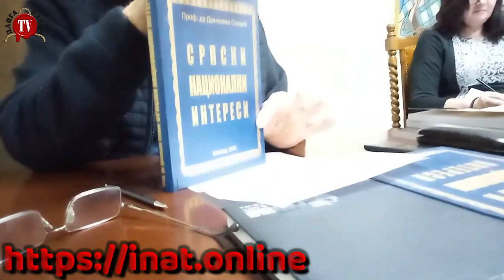VLADA NACIONALNOG SPASA, UZALUDNA NADA ILI JEDINI SPAS?-SUP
Sabor univerzitetskih profesora vodi i uređuje Mr Gordana Kangrga MIkulić